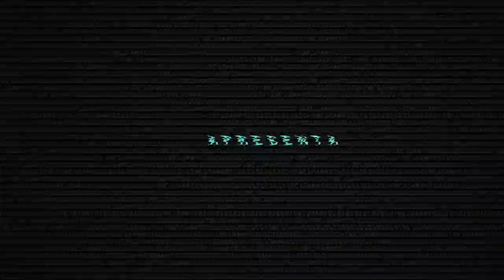VIBE Shoes 10 Year Anniversary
Brazilian brand VIBE Shoes proudly presents the video celebrating its 10 years anniversary. The skaters put together a modern way of skating with current and creative tricks. VIBE is preparing itself for the future - which is now.

Starring Glauber Marques, Wilton Souza, Rafael Gomes, Murilo Romao, Victor Süssekind, Wagner Ramos, Zene Sachs, Monica Torres, Ademar Lucas and Esteban Florio.

Credits
Direction/Photography/Montage: Guilherme Guimaraes
Additional Footage: Jovani Prochnov, Bruno Fernando (Dox), WT Pingo, Kato Higuchi, Joao Paulo Ferreira, Henrique Zampieri and Samir Barcelos.
Soundtrack by Guizado - Zonzo (Punx 2008)
Visual ID: Guilherme Theodoro
Creative Director: Esteban Florio